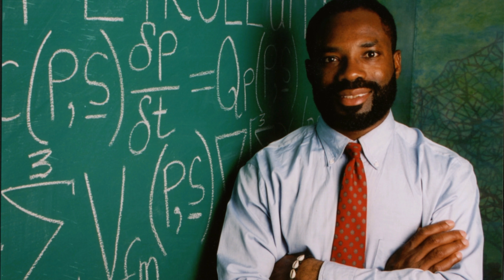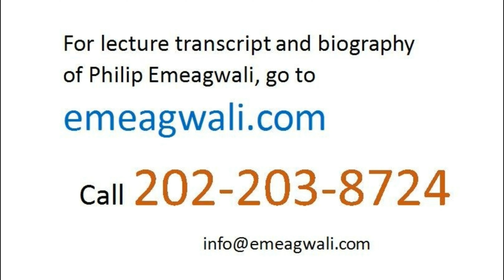My Supercomputer is a Small Copy of the Internet | Father of the Internet | Technology Speakers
I'm Philip Emeagwali. I’m the research supercomputer scientist who began programming sequential processing supercomputers and began on June 20, 1974, in Corvallis, Oregon, United States. My original quest—as conceived in 1974—was for a new supercomputer. That new supercomputer should compute in parallel and communicate around a new internet. That new internet was a new global network of processors that were equidistantly distributed around a “genus zero” surface that, in turn, can be mapped conformally onto the surface of the sphere,
or mapped
onto the surface of the Earth
and with angle-preserving transformation.
After a decade of constant refinements
and improvements,
I redefined my new theorized supercomputer
as my new theorized internet
that was a new global network
of 65,536 computers
that were evenly distributed
across the surface of the Earth
and that were separated
from each other
by an area of three thousand square miles.
I continued my research
and redefined my small internet
as a new supercomputer
that is a new global network of
65,536 processors
that were equal distances apart
from each other.
What made the news headlines
was that my invention
evolved into 65,536
commodity-off-the-shelf processors
that I visualized as equal distances
apart
and on the surface of a globe,
or on the surface of a hypersphere,
that was embedded
within a sixteen dimensional hyperspace.
On the Fourth of July 1989,
I discovered
that the impossible-to-compute
was, in fact, possible-to-compute.
In particular, it made the news headlines
that an African supercomputer wizard
in the United States
had experimentally discovered
that the 65,536 slowest processors
in the world
can compute faster than
That discovery
changed the way we looked at
the supercomputer of today
that, hopefully, should become
the computer of tomorrow.
In 1989, it made the news headlines
that I—Philip Emeagwali—
had won the top US prize
and won it for breaking
supercomputing speed record
and for solving
the toughest problem
in extreme-scaled computational physics
and for solving
the toughest initial-boundary value problem
in modern calculus
and for solving them
by harnessing the aggregate
computing power of two-to-power-sixteen
commodity-off-the-shelf processors
and harnessing them
to simultaneously compute
65,536 times faster
than one processor computing alone.
Since I had to communicate by email,
breaking the speed record
in floating-point arithmetical computations
absolutely required that
I, first and foremost,
also break the speed record
in the email communications
that I sent across
my sixteen times
two-to-power sixteen,
or across my one binary million, email wires
and that I sent to
and received from
two-to-power sixteen,
or 64 binary thousand processors.
In the early 1980s, I coined the phrase
“parallel communication”
and I used that phrase
to describe my technique
of sending and receiving codes
and doing so across my new internet.
I defined my [quote unquote]
“emailing-in-parallel”
as using sixteen times
two-to-power-sixteen,
or 1,048,576, bi-directional email wires
to send and to receive
two-to-power-sixteen,
or 65,536, emails
that each contained five subject lines.
I sent and received my email messages,
both forward and backward,
and sent and received them across
32 email wires
that were directly connected
to each processor.
I visualized my sixteen times
two-to-power-sixteen email wires
as pieces of fire woods
that connected
my two-to-power sixteen processors
that each contained kerosene.
My quest
was to discover the new knowledge,
or the intellectual spark,
that will set my new internet
on fire.
My quest
was to redefine my new technology
that is an new instrument
of computational physics
and that can be used
to solve the toughest problems
in mathematical physics.
My quest
was to solve the toughest problems
and solve them
with a time-to-solution
that was 65,536 times faster than
the time-to-solution
that could be obtained from using
only one processor
to solve the same grand challenge problem.

Philip Emeagwali 180124 2 Second 28 of 69 minutes with Captions